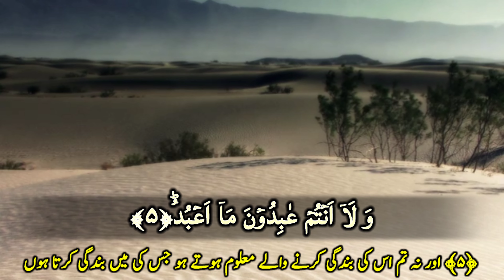Surah Al-Kafirun سورة الكافرون | Surah 109 | Recited By Qari Muhammad Shahid